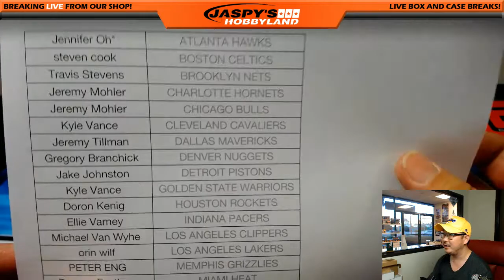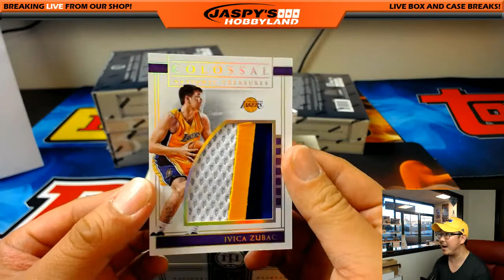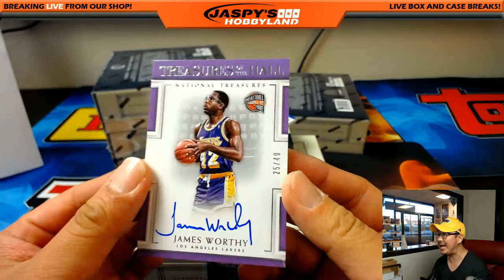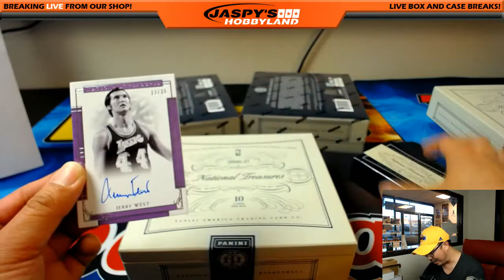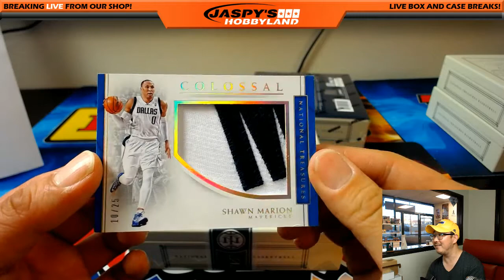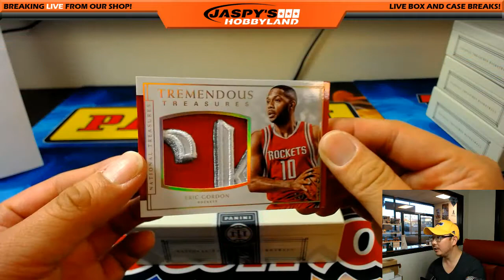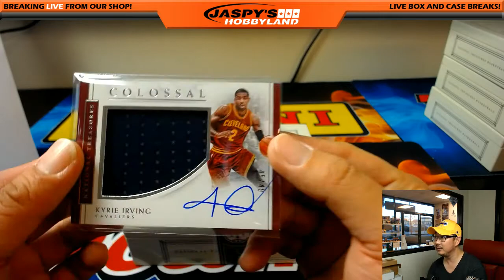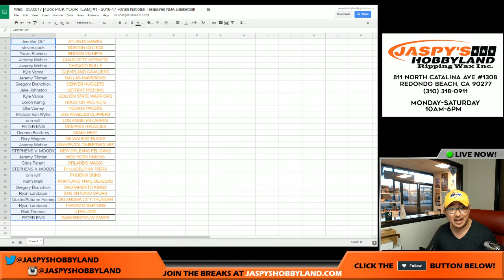Wed., 05/03/17 [4Box PICK YOUR TEAM] #1 - 2016-17 Panini National Treasures NBA Basketball